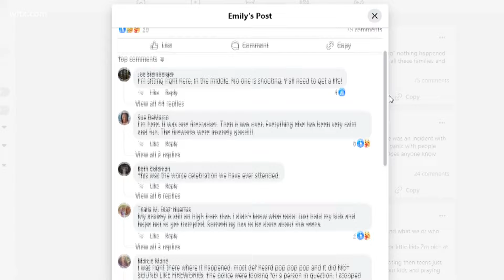Incident sparks security changes at Doko park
Town leaders in Blythewood are looking to make the community park safer after an incident on the Fourth of July.